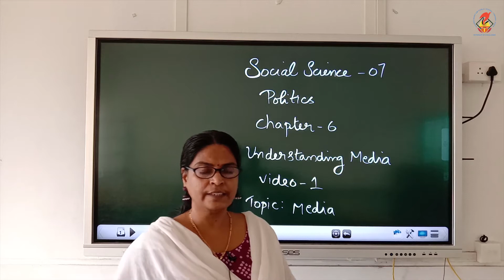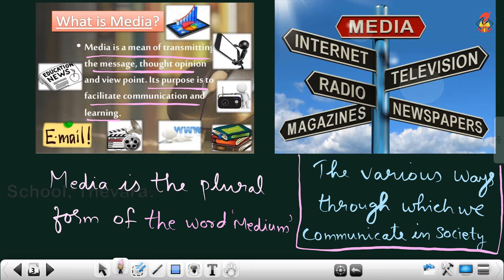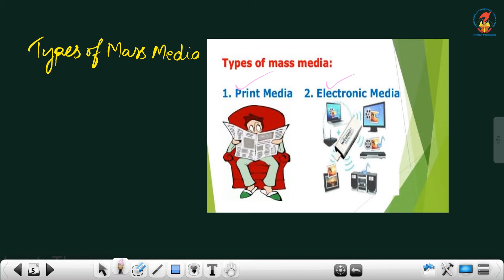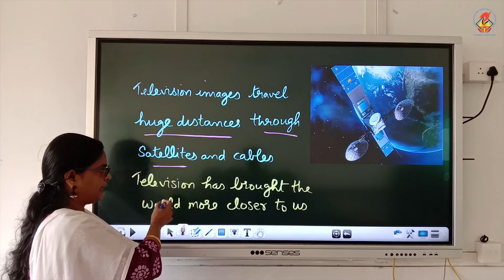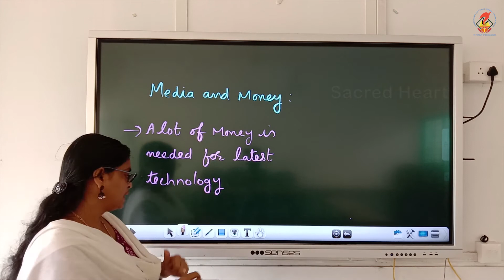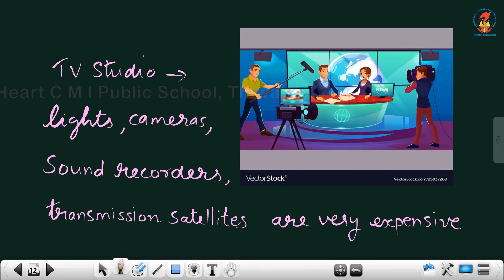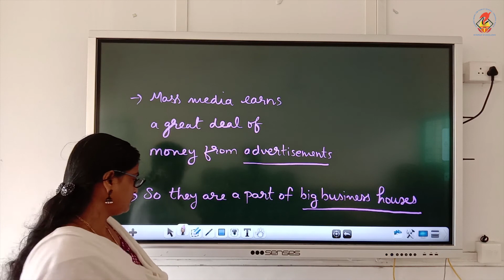Soc07 Politics Chapter 06 Understanding Media Video 01 Media